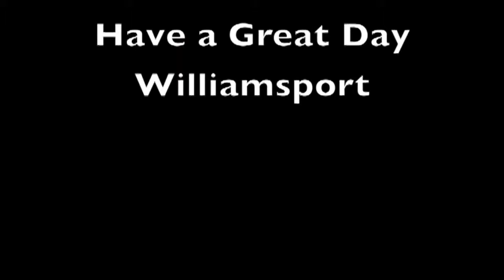Thursday 11 17 16